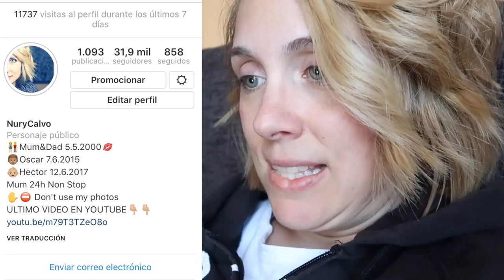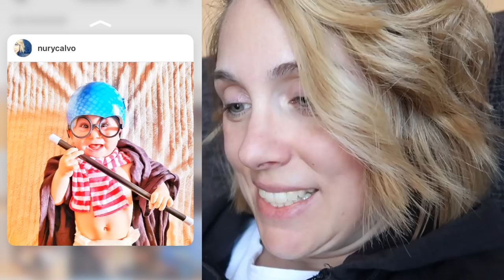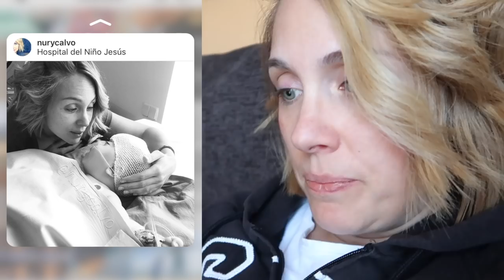❤️ GRACIAS ❤️ | 📷 LAS MEJORES FOTOS DE HECTOR en INSTAGRAM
Sois geniales con vuestros mensajes de apoyo y por eso solo puedo deciros GRACIAS!! os dejos algunas de las mejores fotos de Hector en Instagram.

Si quereis mandarnos una carta podeis enviarnosla a:
Nuria Calvo
Apartado de correos 83
28522 Rivas Vaciamadrid (Madrid) ESPAÑA